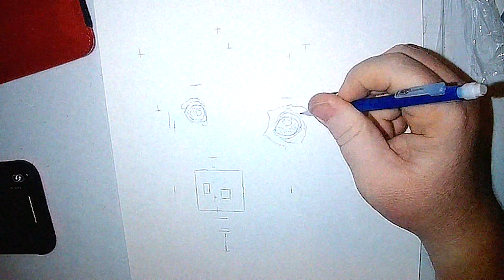Finn the Jack Russell Terrier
Watercolor and ink portrait of Finn the Jack Russell Terrier by GoodFace Portraiture. This piece is a part of FuzzyFace, GoodFace's partnership event with Richmond SPCA.